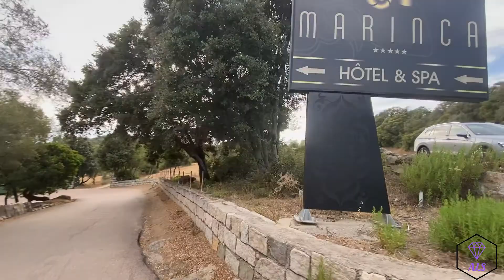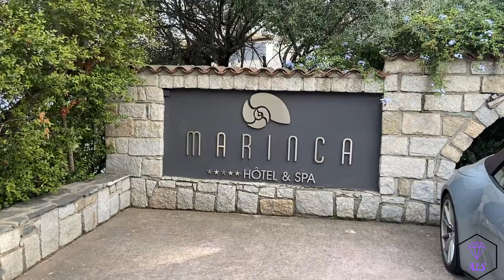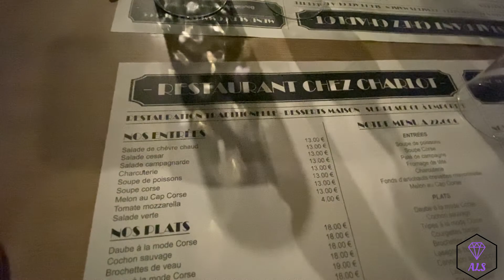UN SPA MAIS VREUUUMENT !!!! (le luxe du luxe !)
Je suis trop contente de vous retrouver pour le lancement officiel de la saison des vlog de vacances ! ☀️☀️☀️
Je pars en Espagne et en Corse et je vous montre (presque) tout ! 🌴🌴🌴

On va rester plusieurs mois ensemble pour que vous découvriez mes aventure de vacances ! 🌴☀️🌈
Rendez-vous tous les jeudis à 18h pour un nouvel épisode et de nouvelles péripéties !

QUE LES VACANCES CONTINUENT !

Aujourd'hui on fait une journée SPA dans l'hôtel 5* Marinca de Porto Pollo.
C'était une expérience incroyable !
J'espère que vous allez kiffer !

C'était incroyable ! Vraiment je ne pensais pas vivre un truc comme ça un jour dans ma vie !

En tout cas, je vous dis à mardi pour le calendrier de l'Avent et jeudi pour un nouveau Vlog !